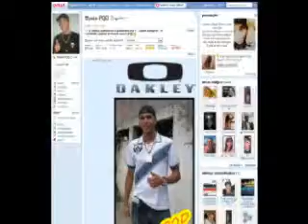Junin PQD ( Higuinho Do YouTube )